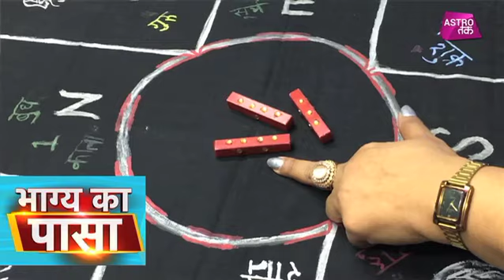भाग्य का पासा | 27 जून 2018 | Krishna Sharma | Astro Tak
भाग्य का पासा - ज्योतिर्विद कृष्णा शर्मा से अपनी राशियों के अनुसार जानिए 27 जून 2018 का पूरा हाल